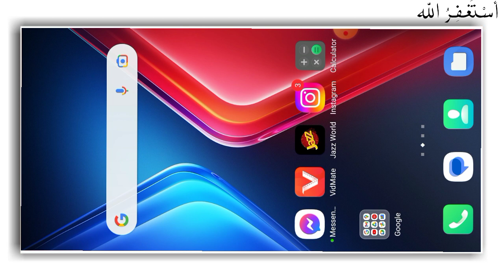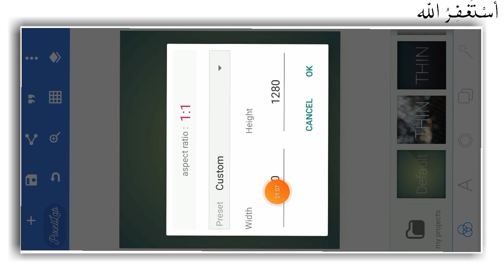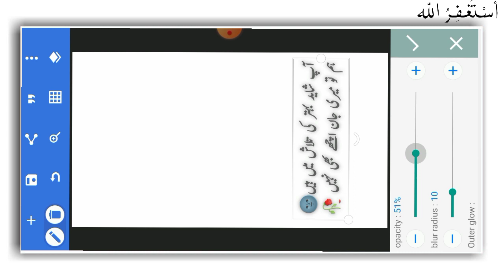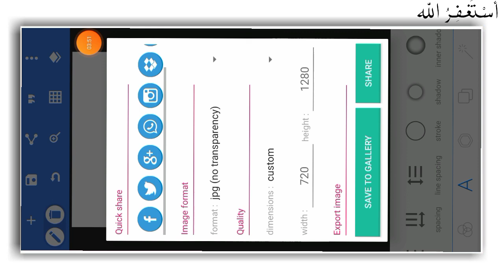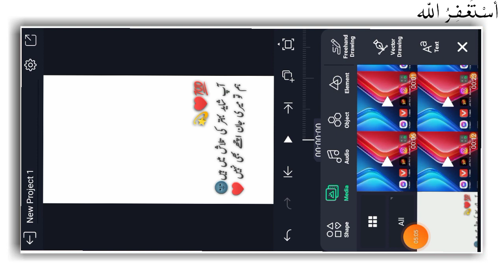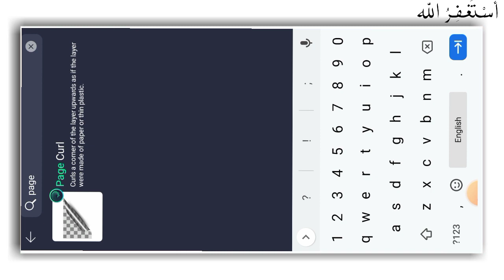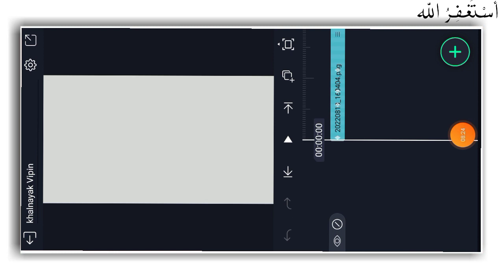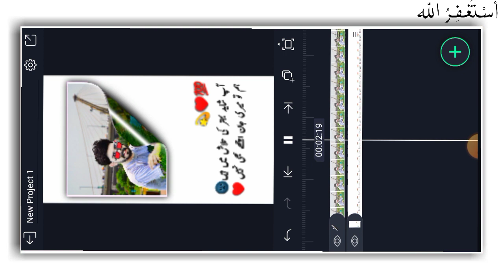tiktok new latest trend page curl effect poetry video editing || alight motion page curl new effect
Hi friends i am Muhammad Aamir my channel is all about Video Editing.

Keyword):-
alight motion simpel effect
 alight motion
 new HDR
 HDR
 ultra HD
 hd colour grading
 new effect
 effects
 alight motion effect
 hdr colour grading
 alight motion effect editing
 effect editing
 trending effects
reels editing
video editing
video Effect
XML
 HDR XML
Sy edit
photo par page curl effect lagakar shayari video editing kaise kare
 photo page curl effect shayari reels editing alight motion
 alight motion viral page curl effect shayari video editing
 page curl effect shayari video kaise banaye
 page curl effect shayari reels editing kaise kare
 page curl effect kaise use kare
 page curl effect photo shayari status kaise banaye
New Reels Viral Shayari Video Editing 2023 Instagram Reels Me Shayari Video Kaise Banaye 2023

Your queries):-
Instagram reels two Line Shayari Video Kaise Banaye
aamir tv